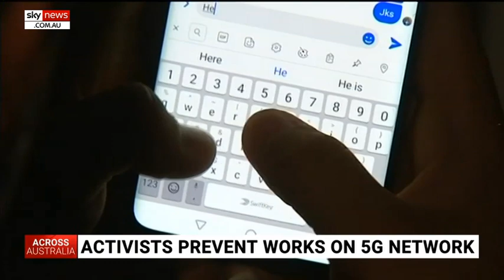Links between 5G mobile network and coronavirus 'baseless'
Communications Minister Paul Fletcher says there has been extensive studies into the health impacts of mobile phones and dismissed "scare stories" claiming 5G networks facilitate the spread of coronavirus.

Conspiracy theories about the novel pathogen have been running rampant, with an Essential poll released on Tuesday finding one in eight Australians believes Microsoft founder Bill Gates caused COVID19 and the 5G wireless network is to blame for spreading the disease, an theory that is not based on fact.

COVID-19 is a respiratory illness, mostly contracted via droplets, with immunologists dismissing claims it can be spread via radio waves.

Mr Fletcher told Sky News it's disappointing that some believe are spreading "baseless" claims that 5G and other mobile networks can spread the novel pathogen.

"There is unfortunately a scare story going around," he said.

"It's completely baseless, but unfortunately we have seen in the UK and NZ so-called activists attacking mobile phone towers, in some cases burning it down.

"It's important to be very clear, first of all 5G uses the fundamentally the same radio frequencies as early generation of mobile going all the way back to the 1980s."

There is no linkage between 5G and adverse health effects and there is certainly no linkage with coronavirus."